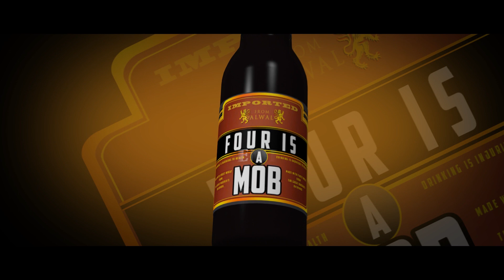Four is a mob - Trailer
Four is a mob - a film by Pranith Maddirala, is about four different perspectives of what happened at a bar on an ill fated night. The interesting part is, the events in this story are connected to the events that occur at another table in the same bar where Upendra Varma's film "Last Night" happens.